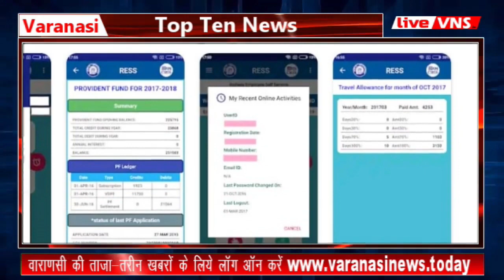वाराणसी न्‍यूज बुलेटिन । टॉप टेन खबरें । Varanasi News Bulletin । 9 november 2020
Varanasi Education :
Banaras Hindu University :